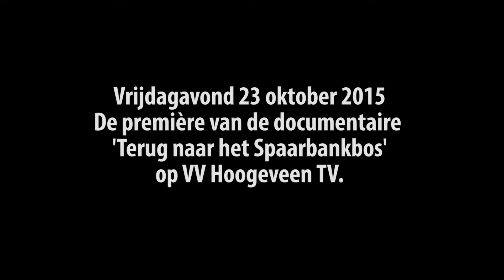VV Hoogeveen TV - Promo documentaire 'Terug naar het Spaarbankbos'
Vrijdagavond 23 oktober 2015 gaat de documentaire 'Terug naar het
Spaarbankbos' in première. VV Hoogeveen TV ging met een aantal
betrokkenen terug naar het Spaarbankbos en haalde herinneringen op. Een
aantal helden van welweer nu al in actie zien op de heilige grond?
Bekijk dan nu de promo!